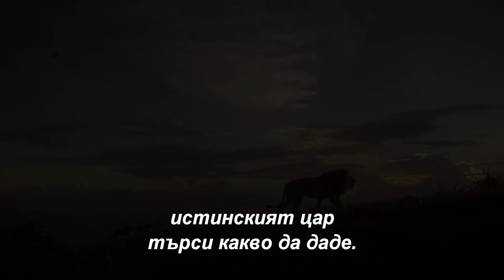Цар Лъв - трейлър с български субтитри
ЦарЛъв - 19 юли в кината на 2D, 3D, IMAX 3D и 4DX в дублирана и субтитрирана версия